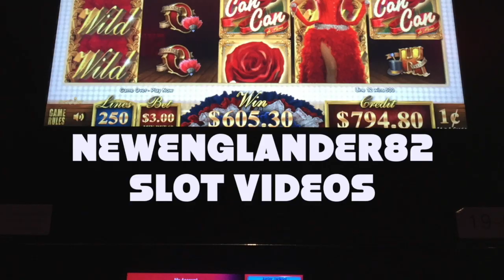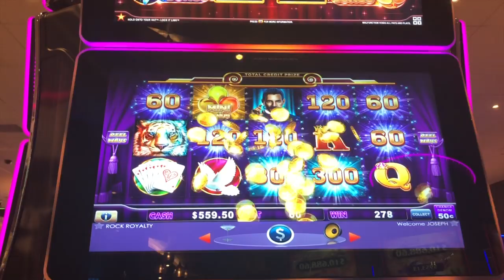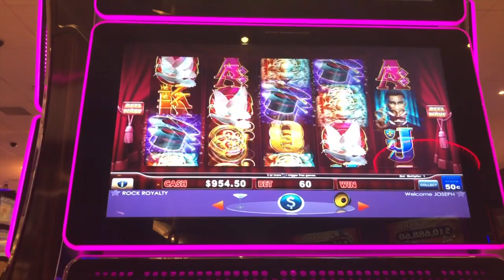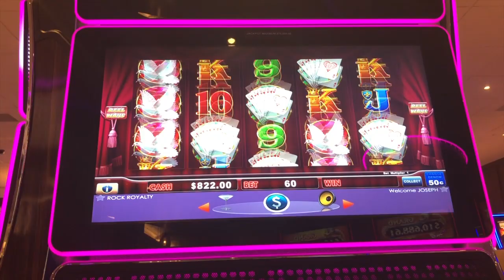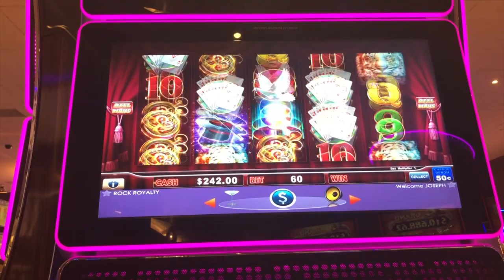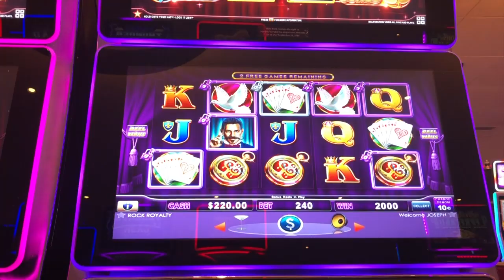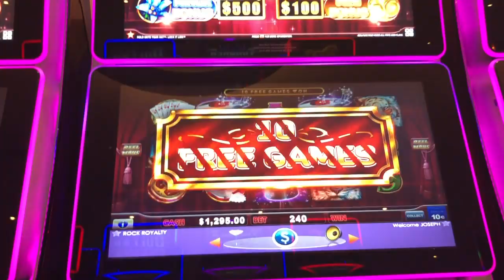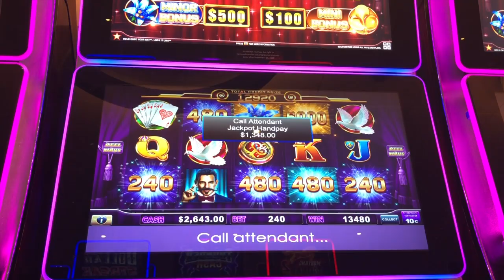HOLD ONTO YOUR HAT: LIVE PLAY + HANDPAY!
High limit play on lock it link hold onto your hat slot machine.  Bonuses, Live Play, Handpay!